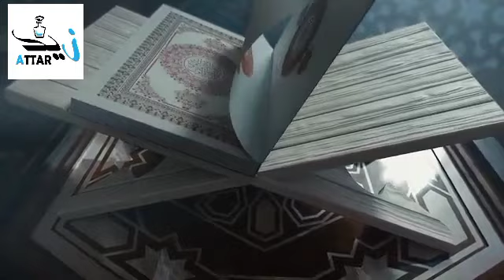امپورٹیڈ عطریات پر50%ڈسکانٹ.رمضان آفر ۔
رمضان المبارک کی مناسبت سے ۔
بہترین اور کوالٹی
 الکوحل فری عطریات پر
50 فیصد تک کمی کی گئی ہے ۔
آفر سے فائدہ اٹھائیں